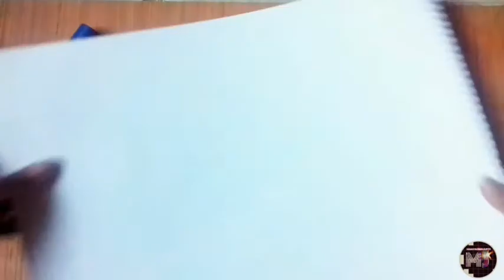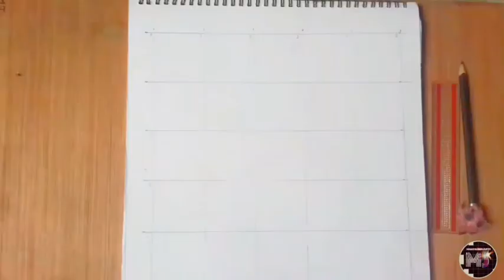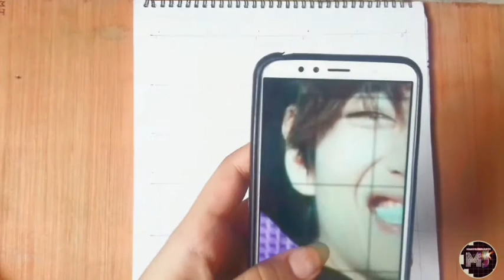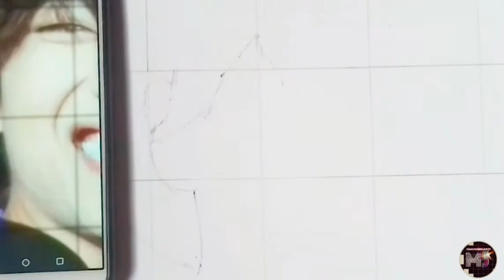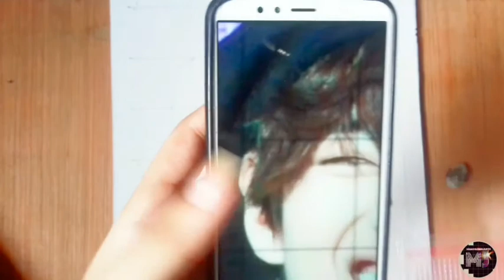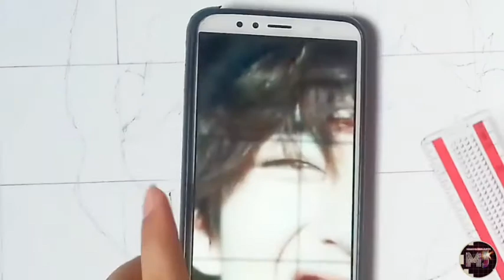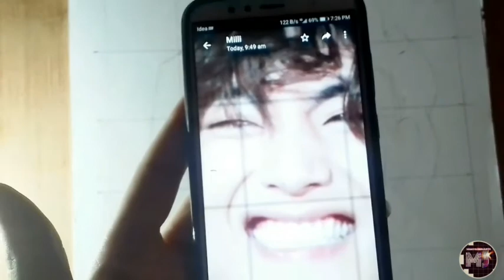How to draw perfect outline for your sketch using Grid Method | Tutorial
♡Find me on:-
Pintrest: Manya jain arts
Credits: Music4video
♤Editing:-
InShot: Merging and Music .
VLLO: Transition and Effects.